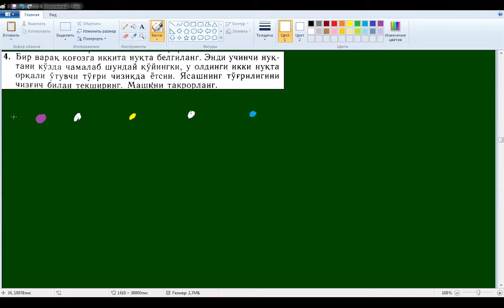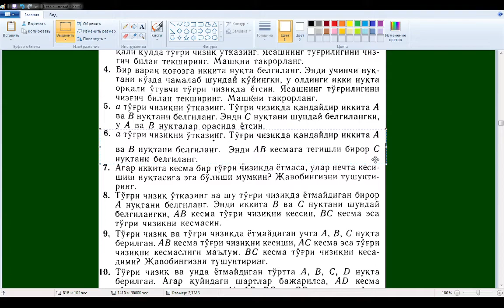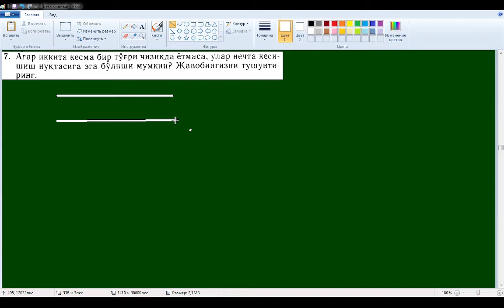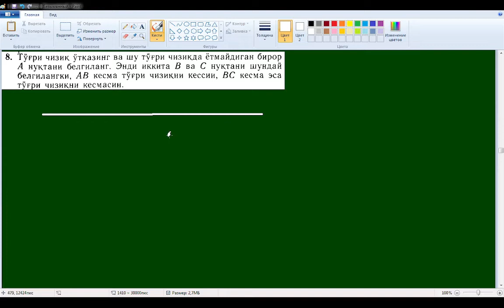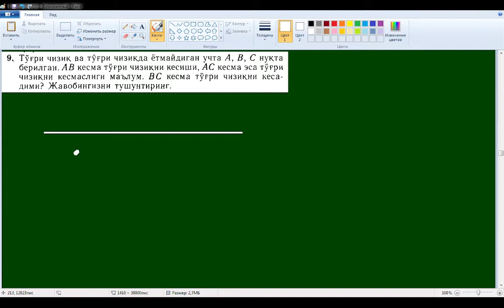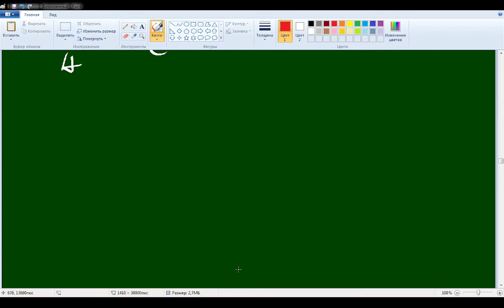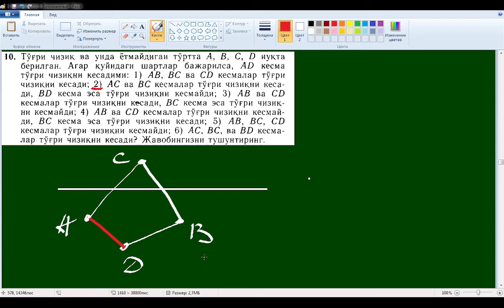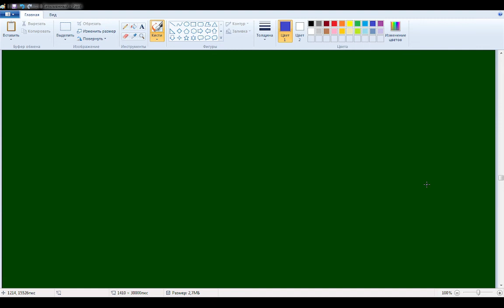geometriya darslari eng sodda geometrik shakllarning xossalari 7-sinf geometriya Погорелов геометрия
eng sodda geometrik shakllar, nuqta, to'g'ri chiziq, tekislik, kesma, nur, burchak, parallel, uchburchak, chizg'ich, transportir, aksioma, teorema, 7-sinf geometriya, geometriyadan masalalar yechish
простейшие геометрические фигуры, точка, прямая, плоскость, сечение, луч, угол, параллель, треугольник, линейка, транспортир, аксиома, теорема, геометрия 7 класс, решение задач по геометрии
simple geometric shapes, point, line, plane, section, ray, angle, parallel, triangle, ruler, protractor, axiom, theorem, geometry Grade 7, solving problems in geometry
أشكال هندسية بسيطة ، نقطة ، خط ، مستوي ، قسم ، شعاع ، زاوية ، متوازي ، مثلث ، مسطرة ، منقلة ، بديهية ، نظرية ، هندسة الصف 7 ، حل المشكلات في الهندسة
簡單的幾何形狀，點，線，平面，截面，射線，角度，平行，三角形，尺子，量角器，公理，定理，幾何 7年級，解決幾何問題
간단한 기하학적 도형, 포인트, 선, 평면, 섹션, 레이, 각도, 평행, 삼각형, 지배자, 각도기, 공리, 정리, 기하학 7 학년, 기하학 문제 해결
жөнөкөй геометриялык фигуралар, чекит, сызык, тегиздик, кесим, нур, бурч, параллель, үч бурчтук, сызгыч, транспортир, аксиома, теорема, геометрия 7-класс, геометриядан маселелер чыгаруу
sadə həndəsi fiqurlar, nöqtə, xətt, müstəvi, kəsik, şüa, bucaq, paralel, üçbucaq, xətkeş, iletki, aksioma, teorem, həndəsə 7-ci sinif, həndəsədən məsələlərin həlli
সাধারণ জ্যামিতিক আকার, বিন্দু, রেখা, সমতল, বিভাগ, রশ্মি, কোণ, সমান্তরাল, ত্রিভুজ, শাসক, প্রবর্তক, স্বতঃসিদ্ধ, উপপাদ্য, জ্যামিতি গ্রেড 7, জ্যামিতির সমস্যা সমাধান
basit geometrik şekiller, nokta, doğru, düzlem, kesit, ışın, açı, paralel, üçgen, cetvel, iletki, aksiyom, teorem, geometri 7. Sınıf, geometride problem çözme
ýönekeý geometrik şekiller, nokat, çyzyk, tekizlik, bölüm, şöhle, burç, parallel, üçburçluk, hökümdar, protektor, aksiom, teorema, geometriýa 7-nji synp, geometriýadaky meseleleri çözmek
шаклхои оддии геометри, нукта, хат, хамвор, бахш, шуоъ, кунч, параллел, секунча, ченак, транспортир, аксиома, теорема, геометрия Синфи 7, халли масъалахо аз геометрия
formes géométriques simples, point, ligne, plan, section, rayon, angle, parallèle, triangle, règle, rapporteur, axiome, théorème, géométrie 7e année, résolution de problèmes de géométrie
सरल ज्यामितीय आकार, बिंदु, रेखा, विमान, खंड, किरण, कोण, समानांतर, त्रिभुज, शासक, चांदा, अभिगृहीत, प्रमेय, ज्यामिति ग्रेड 7, ज्यामिति में समस्याओं को हल करना
単純な幾何学的形状、点、線、平面、断面、光線、角度、平行、三角形、定規、分度器、公理、定理、幾何学グレード7、幾何学の問題を解決する
қарапайым геометриялық фигуралар, нүкте, түзу, жазықтық, қима, сәуле, бұрыш, параллель, үшбұрыш, сызғыш, транспортир, аксиома, теорема, геометрия 7-сынып, геометриядан есептер шығару
bentuk geometris sederhana, titik, garis, pesawat, bagian, sinar, sudut, paralel, segi tiga, penggaris, busur derajat, aksioma, teorema, geometri Grade 7, memecahkan masalah dalam geometri
formas geométricas simples, punto, línea, plano, sección, rayo, ángulo, paralelo, triángulo, regla, transportador, axioma, teorema, geometría Grado 7, resolución de problemas de geometría
forme geometriche semplici, punto, linea, piano, sezione, raggio, angolo, parallelo, triangolo, righello, goniometro, assioma, teorema, geometria Grado 7, risoluzione di problemi in geometria
einfache geometrische Formen, Punkt, Linie, Ebene, Schnitt, Strahl, Winkel, Parallele, Dreieck, Lineal, Winkelmesser, Axiom, Theorem, Geometrie Klasse 7, Lösen von Problemen in der Geometrie
formas geométricas simples, ponto, linha, plano, seção, raio, ângulo, paralelo, triângulo, régua, transferidor, axioma, teorema, geometria 7º ano, resolvendo problemas de geometria